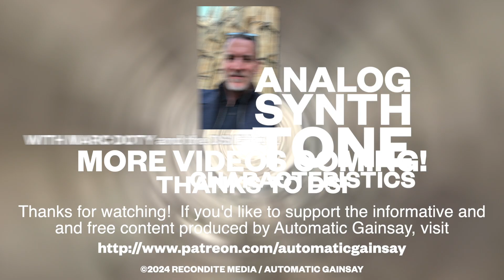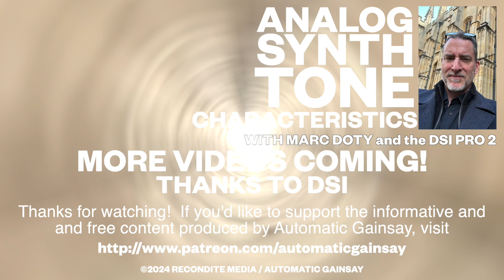What makes an analog synth sound analog? Part 2- DRIFT???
I love you, and because I do, I will tell you that all of them are wrong.
Yes, analog synths drift over time... which is to say that they eventually go out of tune.  But that aspect of them has nothing to do with their tone; it is just a sad truth.  The important thing about analog synths is that the frequenchy of their waveforms varies from wave to wave.  There is a "jitter" to waveform frequency... and it's an important aspect of analog tone.

If you are interested in learning about the history of synthesizers and/or how to become a synthesist being taught by a synthesist and synthesizer historian,  check out the OTHER Automatic Gainsay Patreon: